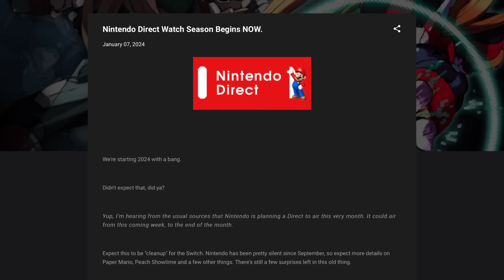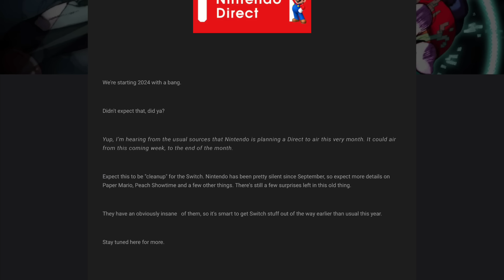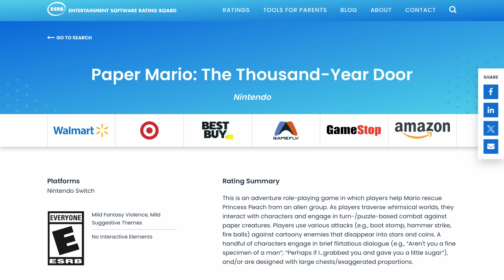Nintendo’s LAST Big Switch Direct Is Happening This Month According To New Report